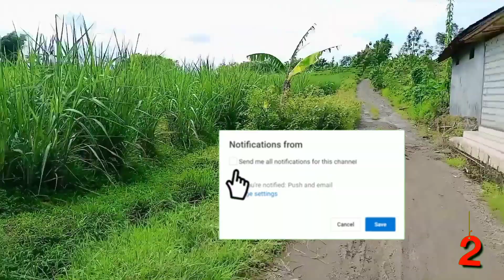Antar Paket Keliling Desa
haii kita antar paketan temen ya harus keliling desa dulu baru nyampe